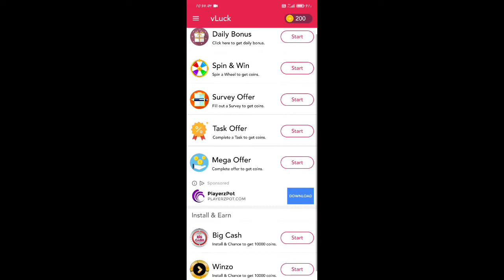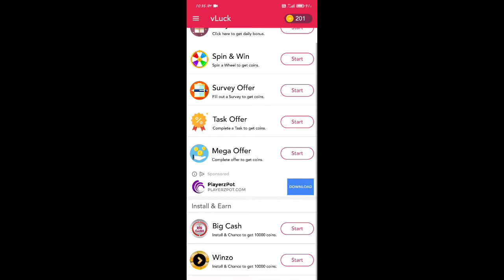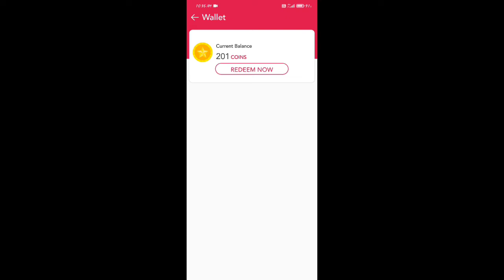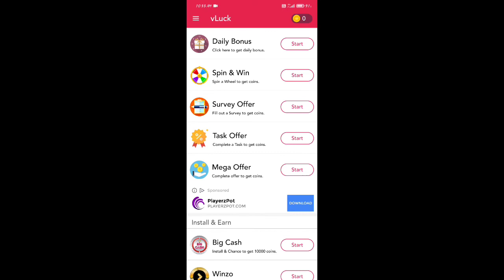VLUCK APP REAL OR FAKE IN TELUGU /How to get free diamonds/ earn Paytm money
ANNA VIDEOS KI VIEWS RAVATLEDU PLEASE ME
CHEYANDI SUPPORT ME FRIENDS❤🥺❤😍